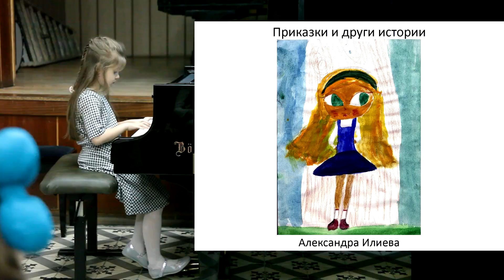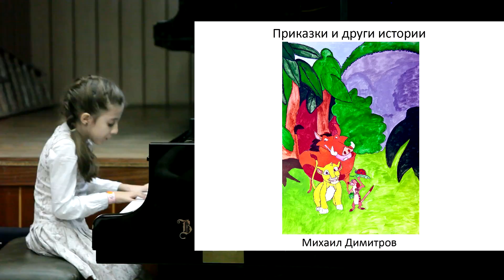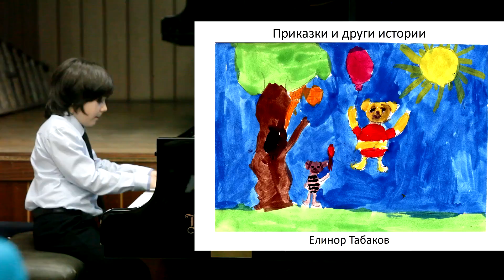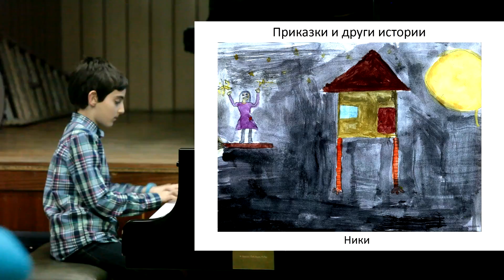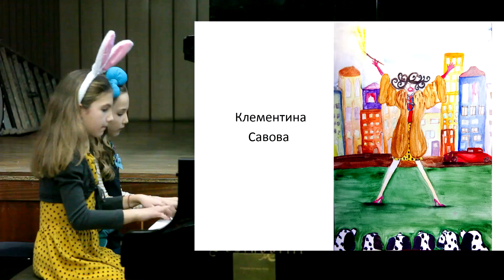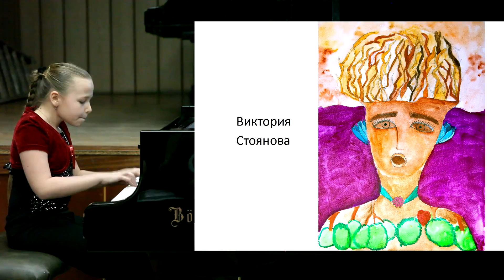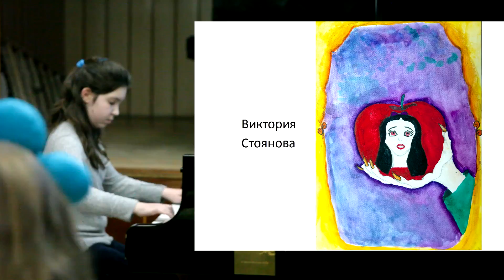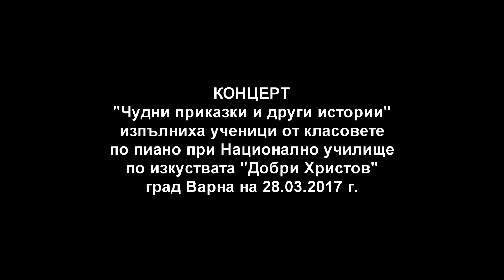КОНЦЕРТ "Чудни приказки и други истории" 28.02.2017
Национално училище по изкуствата "Добри Христов" град Варна
представя
КОНЦЕРТ "Чудни приказки и други истории"
изпълняват ученици от класовете по пиано
с илюстрации на ученици от различни паралелки.

Водещ: Мария Гинева

00:02:30 "Имало едно време" Бин Канеда - изп. Ева Кьосева (1-ви клас)
00:04:03 "Приказка" Андрей Стоянов - изп. Мартин Платников (3-ти клас)
00:06:25 "Имало едно време една принцеса и т.н." Теодор Кулак - изп. Антонина Кирякова (2-ри клас)
00:08:18 "Крюела де Вил" Мел Левън - изп. Калина Петкова (2-ри клас)
00:10:44 "Танц на лястовичката" из балета "Д-р Ох-боли" Игор Морозов - изп. Ребека Райкова (2-ри клас) и г-жа Елена Недева
00:12:22 "Призракът в камината" Теодор Кулак - изп. Лиляна Новак (3-ти клас)
00:15:10 "Коломбина и Арлекин" Красимир Милетков - изп. Стела Петрова (3-ти клас)
00:17:10 "Дядо Коледа" Роберт Шуман - изп. Богомил Димитров (3-ти клас)
00:20:05 "Мазурка на червената шапчица" Игор Парфьонов - изп. Борис Иванов (3-ти клас)
00:22:03 "Гавот на Буратино" Игор Парфьонов - изп. Борис Иванов (3-ти клас)
00:24:15 "Танц на троловете" Людвиг Шитте - изп. Елица Драгиева (4-ти клас)
00:26:04 "Ариел" Уилиям Гилок - изп. Лъки-Мартин Матев (4-ти клас)
00:27:16 "Омагьосаното дърво" Уилиям Гилок - изп. Лъки-Мартин Матев (4-ти клас)
00:29:22 Четири пиеси от "Алиса в страната на чудесата" Ърнест Маркам Лий - изп. Виктория Георгиева и Елица Драгиева (4-ти клас)
00:33:53 "Приключенията на капитан Врунгел" Леонид Кочетов - изп. Доротея Калинова (4-ти клас)
00:36:22 "Историята на Кай и Герда" Сергей Баневич - изп. Виктория Георгиева (4-ти клас)
00:38:55 "Славеят" Сергей Борткиевич - изп. Мариела Низамова (4-ти клас)
00:43:24 "Медният глиган" Сергей Борткиевич - изп. Ирина Михеева (4-ти клас)
00:46:13 "Пеперудата" Сергей Борткиевич - изп. Виктория Атанасова (5-ти клас)
00:49:44 "Сърцето на поета" Едвард Григ - изп. Жельо Тодоров (4-ти клас)
00:52:30 "Приказка за кокошката и лисицата" Красимир Милетков - изп. Велизара Христова (5-ти клас)
00:53:59 "Балерината и оловният войник" Красимир Милетков - изп. Велизара Христова (5-ти клас)
00:56:02 "Малката Русалка" Алан Менкен - Лилия Николова (5-ти клас)
00:59:53 "Две смешни лелки се скараха" Арам Хачатурян - изп. Мария Кирякова (7-ми клас)
01:01:58 Музика от филма "Снежанка и седемте джуджета" Франк Чърчил - Лилия Кабаджова (6-ти клас)
01:05:33 "Маймунки" Бохуслав Мартину - изп. Жени Душкова (6-ти клас)
01:07:07 "Пиленца" Бохуслав Мартину - изп. Жени Душкова (6-ти клас)
01:09:55 "Мамбо на Чокобо" Нобуо Уемацу - изп. Симона Зографова (6-ти клас)
01:12:34 "Призрак" Енрике Гранадос - изп. Мирослав Цветков (7-ми клас)
01:13:39 "Сирачето" Енрике Гранадос - изп. Мирослав Цветков (7-ми клас)
01:15:39 "Майска песен" Енрике Гранадос - изп. Мирослав Цветков (7-ми клас)
01:18:33 Хумористично скерцо "Котка и мишка" Аарон Копланд - изп. Борил Христов (5-ти клас)